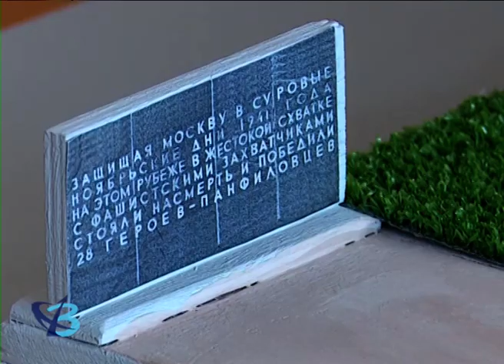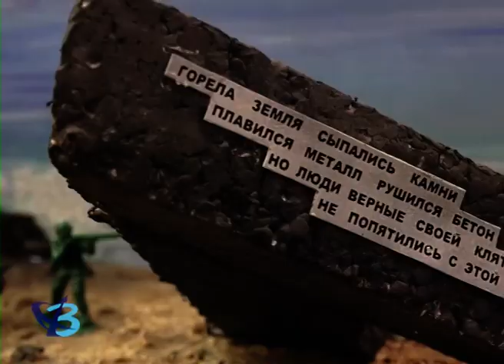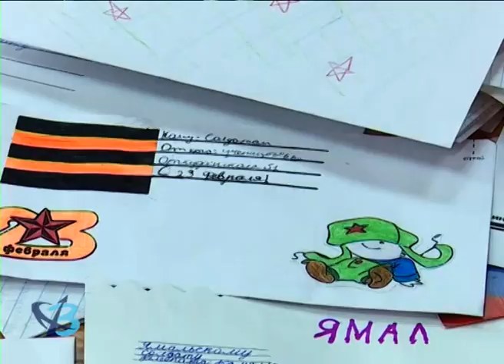Большая перемена от 18 02 2021